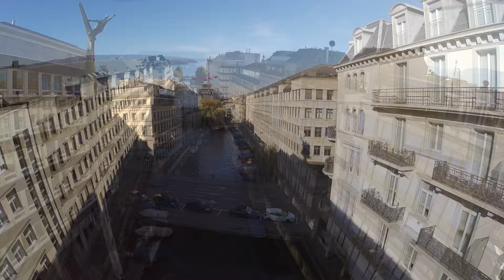Zurich Schanzengraben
Nice Springtimeweather In November! Lake Of Zurich, Swiss Alps.